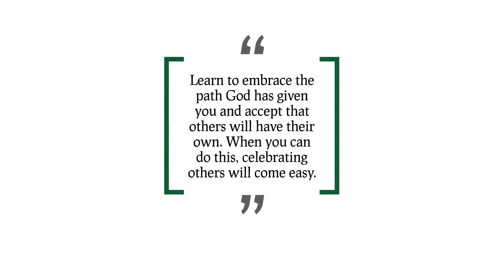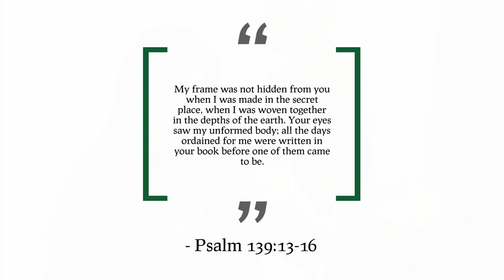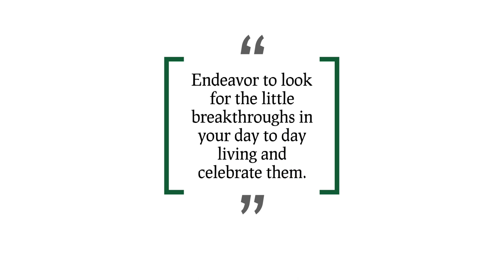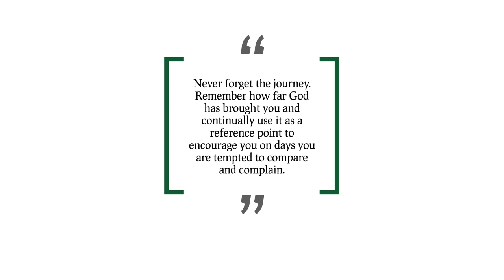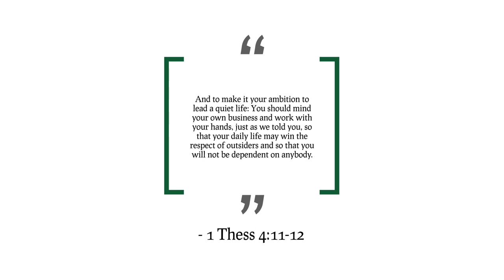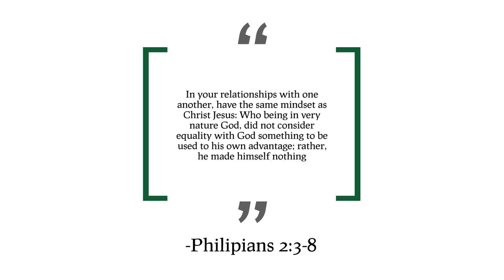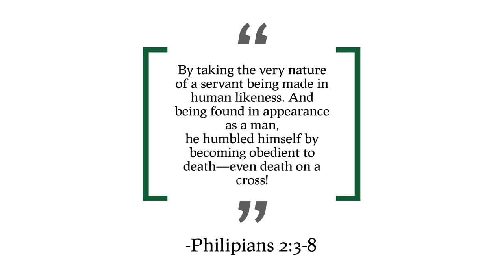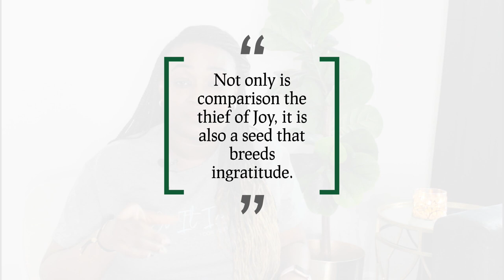How to be Content - Biblical Tips to Live a Content Life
If you find yourself struggling with being content with your life, you are not alone. We all have day to day struggles of comparing ourselves to others. What are the dangers of being discontent and what practical and biblical tips  to live a content life are there? I encourage you to watch and be inspired.

Blessings.